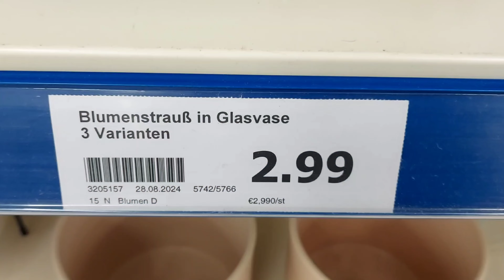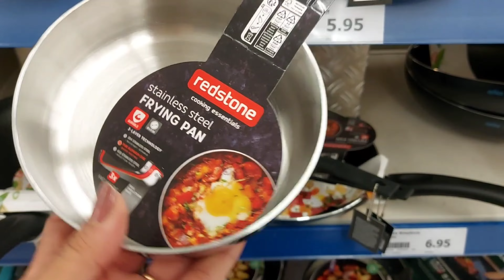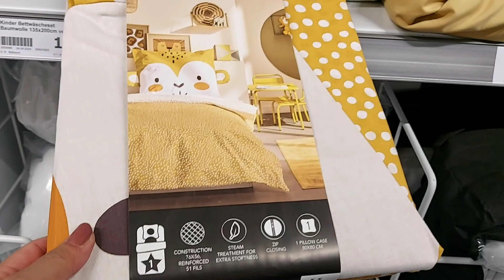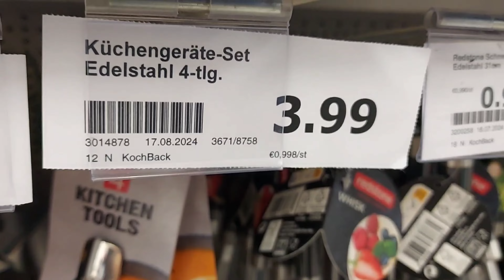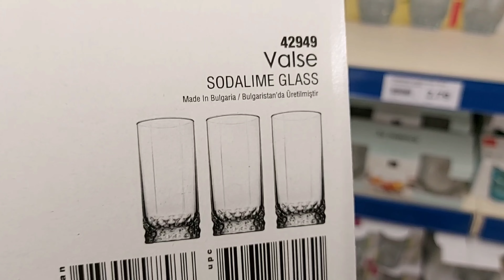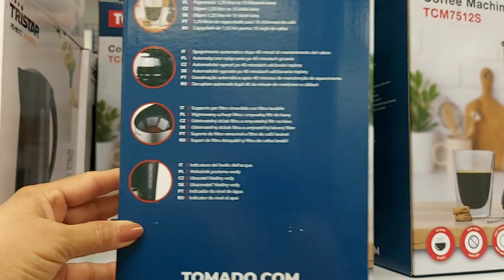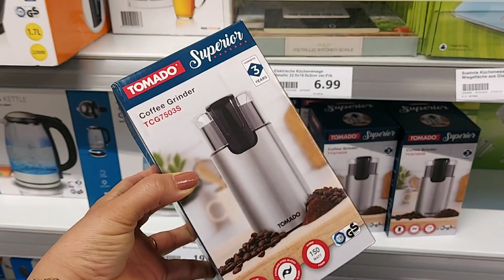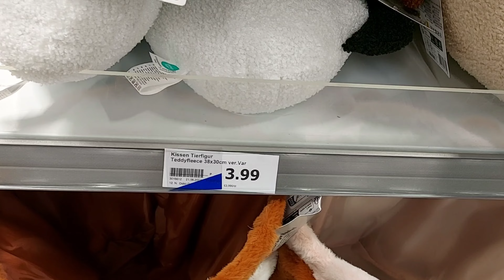💙✅️ARRIVAGE ACTION 2 SEPTEMBER 2024